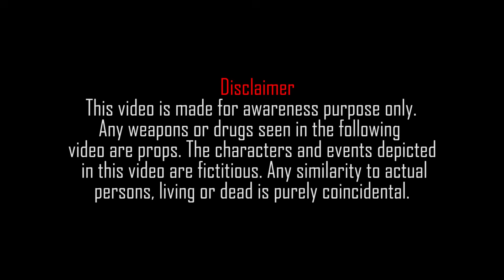Bakra Mandi ka Fraud | Eid Special video | Bwp Production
Bakra mandi ma asy hoti ha hera pheri..

Vlog Channel

Snap Chat
Shehroz_Ashraf7